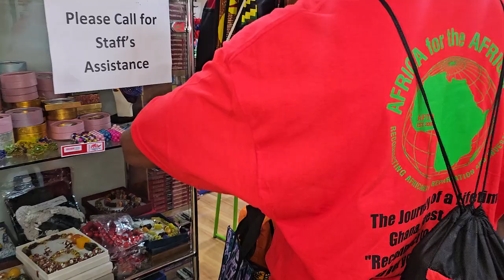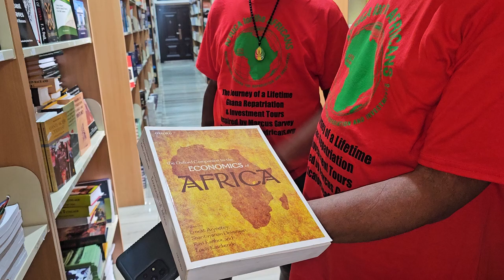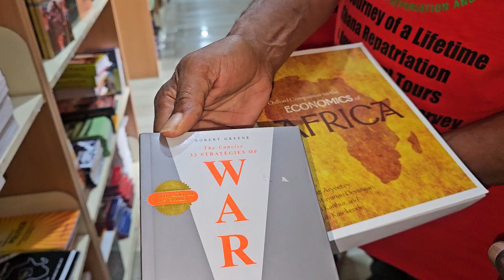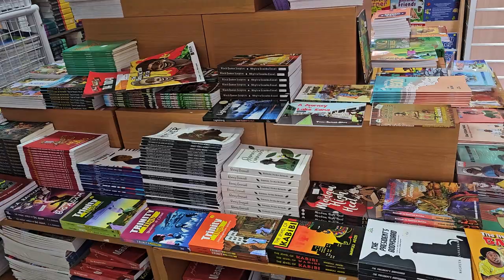University of Ghana Book Store at Legon - Ghana Repatriation & Investment Journey of a Lifetime